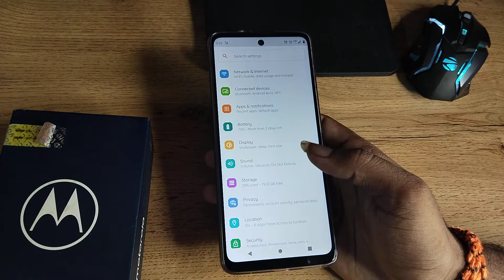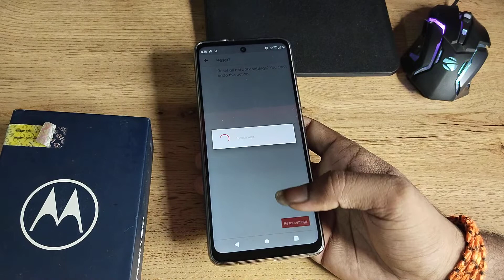How to solve Wi Fi problem in Moto G42, Wi Fi problem solve kaise karen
How to solve Wi Fi problem in Moto G42 |
Wi Fi problem solve kaise karen  |
wifi problem solve in moto phones |
wifi problem kaise solve karen |
how to solve wifi problem in moto e4 plus |
how to solve wifi speed problem in mobile |
Moto G42 enable hiden featurs settings |
Moto G42 tips and trick settings |
Moto G42  secret settings |